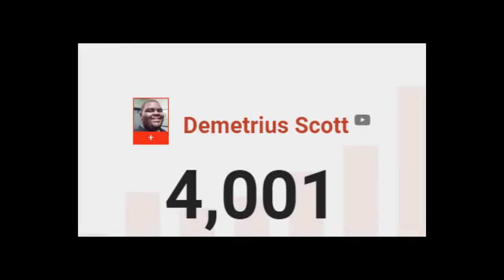4K Subs!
You guys did it again guys! I wouldn't be where I am today if it wasn't for you guys! I appreciate the love and support!

Edited with Vegas Pro 14 because I screwed up my update for Vegas Pro 15. So I had to downgrade.

Musical.ly: @dmsentertainment99